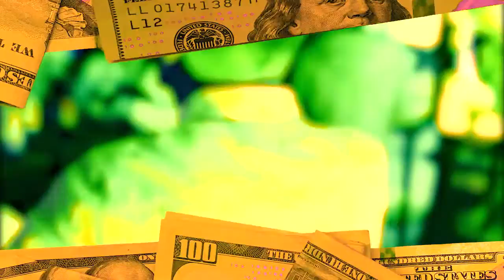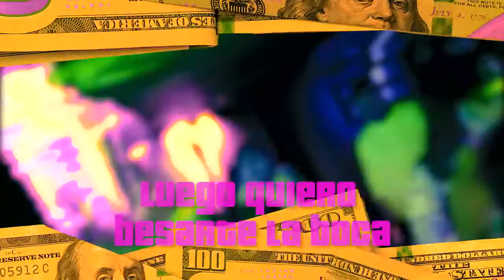Lil Foot - Cien [Video Lyrics]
Producido por @homerunmusic.pe

Lil Foot @lilfoothr